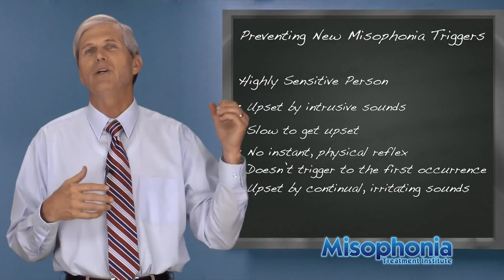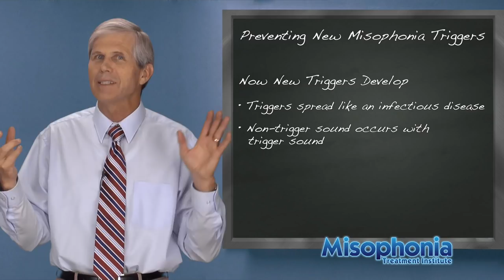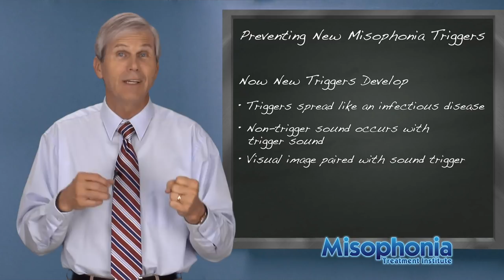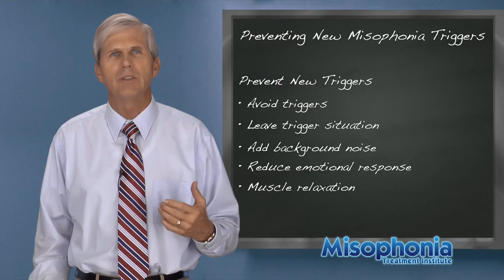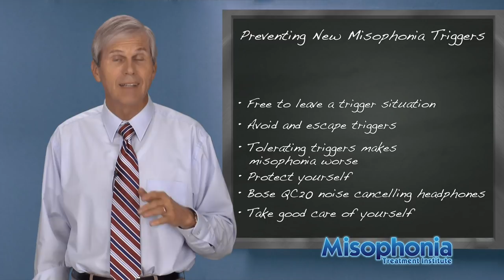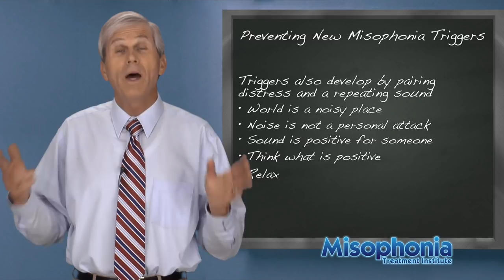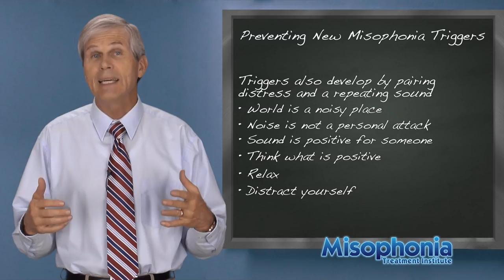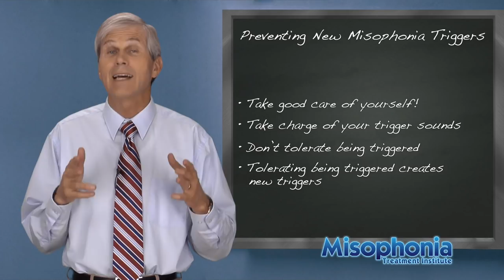Preventing New Misophonia Triggers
If you have misophonia, you don't want any new triggers.  This video tells you how to reduce the risk of developing a new trigger.

You can take charge and prevent new triggers.

📞 Call Tom for a consultation!
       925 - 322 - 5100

Misophonia Treatment Institute

Tom Dozier
5801 Arlene Way